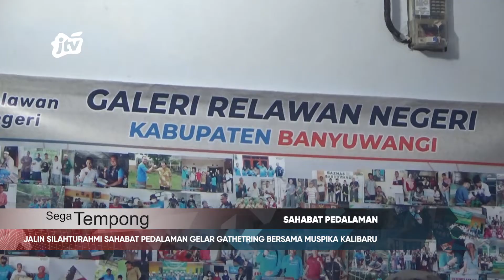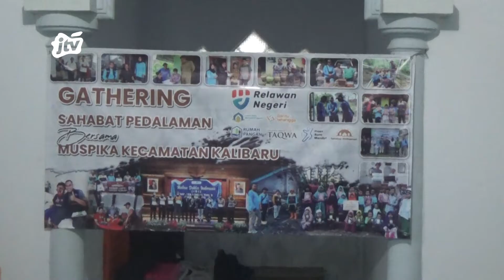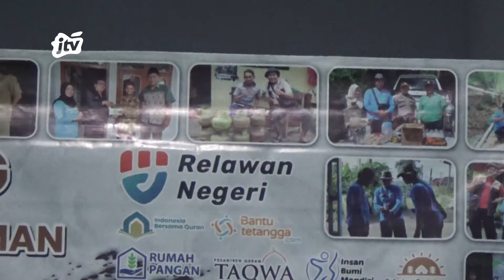JALIN SILAHTURAHMI SAHABAT PEDALAMAN GELAR GATHETRING BERSAMA MUSPIKA KALIBARU